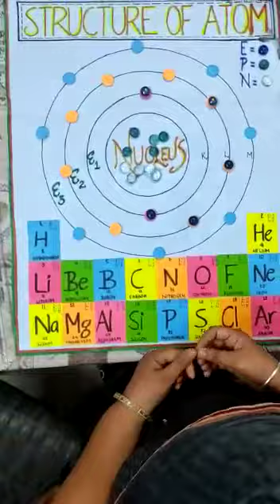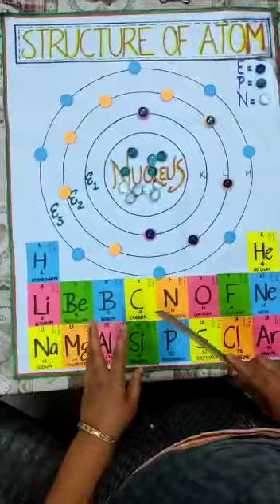Anita Gargnce mistressGS andhupatti BarnalaBlckBarnala 1Subect- ScienceEvent -Teaching Aid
Anita Garg
Science mistress
GSSS Sandhupatti Barnala
Block-Barnala 1
Subject- Science
Event -Teaching Aid